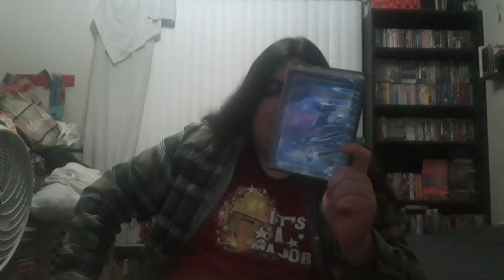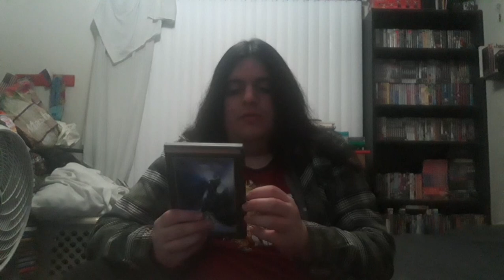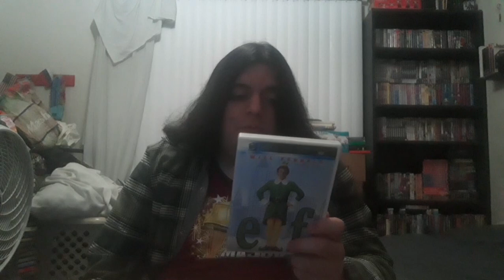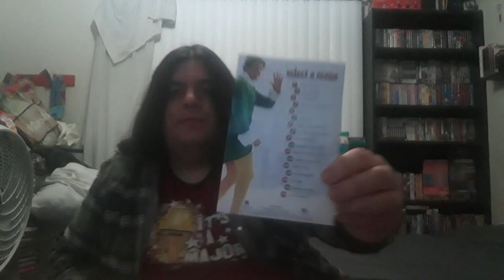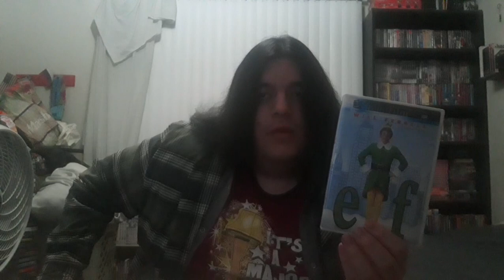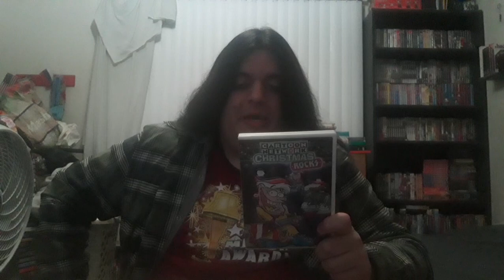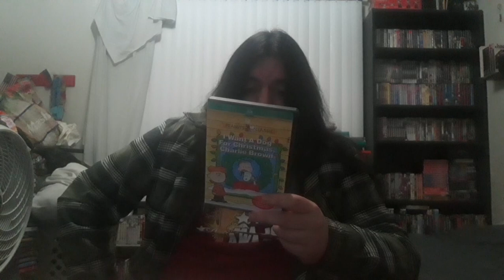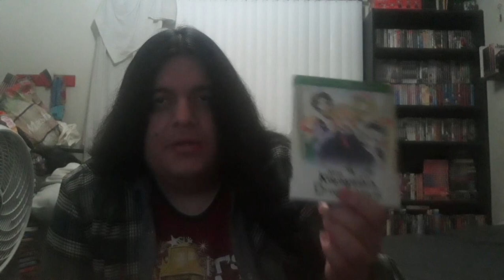My DVD & Blu Ray Collection 2022 update: 2000s, 2010s Christmas Movies, Cartoons, Anime ect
here is my new video for the 2022 edition of My DVD & Blu Ray Collection library videos for this Holiday season.